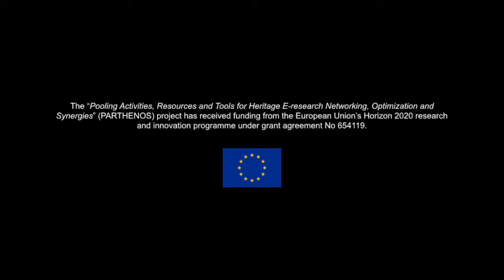Enhancing Individual Researchers' Impact (PARTHENOS Training Video)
In this video, Toma Tasovac (DARIAH-RS), Sally Chambers (DARIAH-BE), Esther de Smet (Senior research policy advisor at Ghent University), Alexis Dewaele (Ghent University) and Thorsten Ries (Ghent University) reflect on what research infrastructures can do to enhance individual researchers’ impact and what they cannot do.